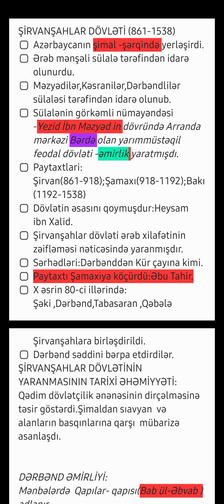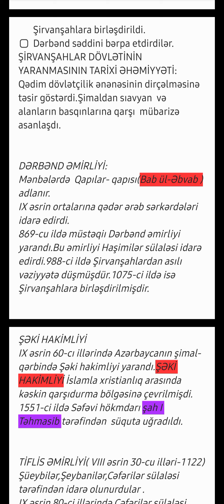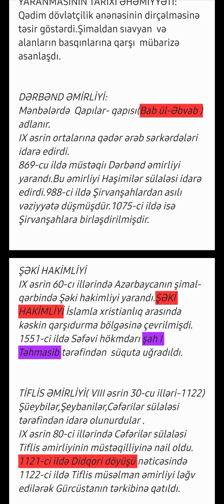Şirvanşahlar Dövləti, Tiflis və Dərbənd Əmirliyi,Şəki hakimliyi dərs izahı.Əsas hissələr